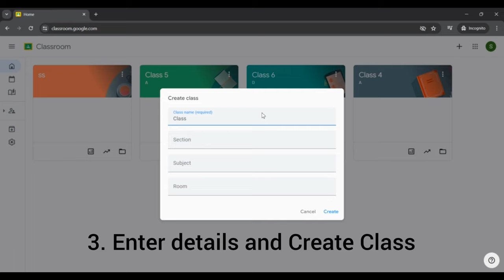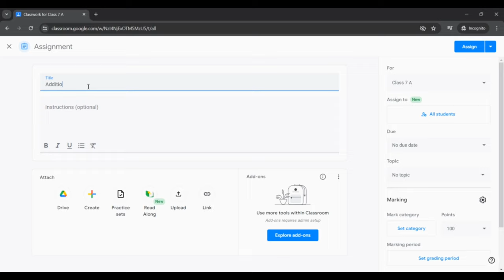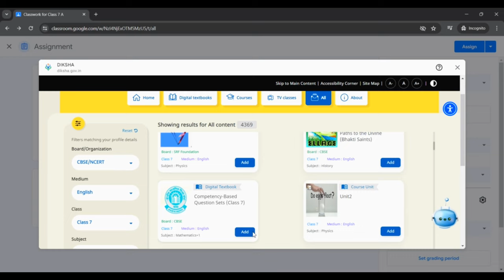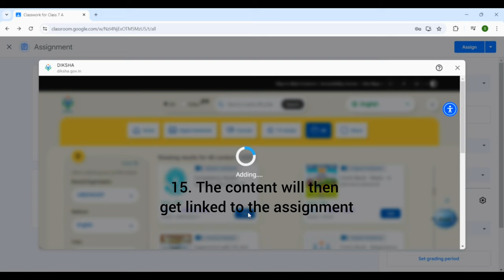Updated Demo Video with OAuth Verification